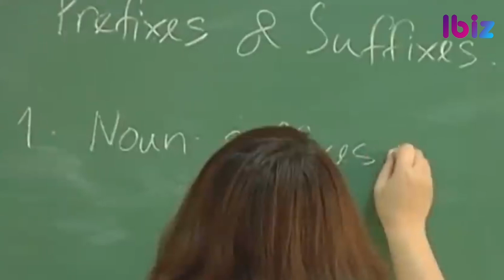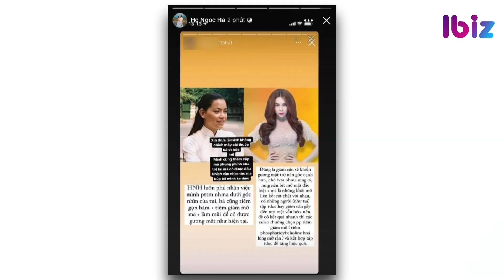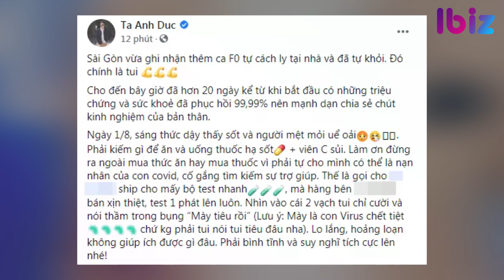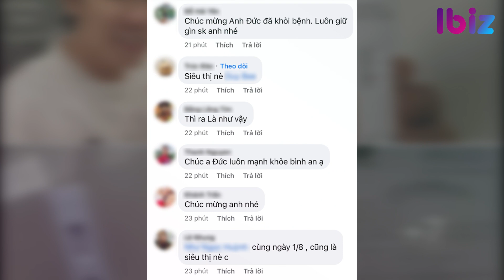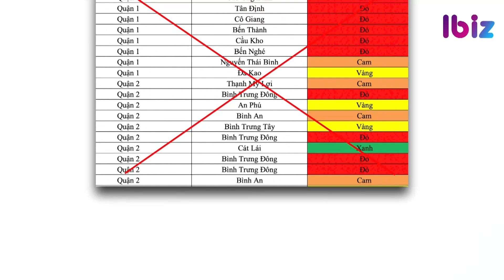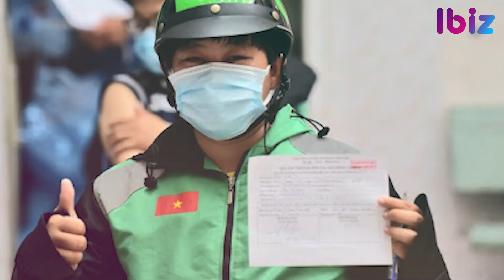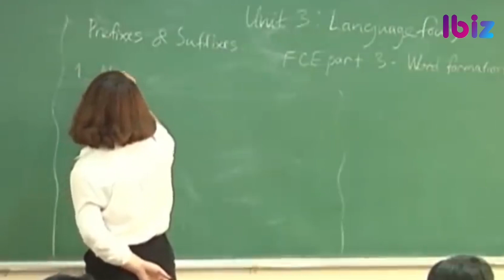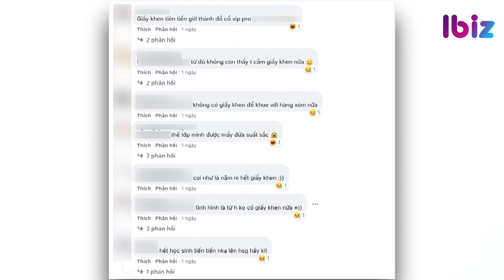Toàn cảnh TP.HCM ngày đầu siết chặt giãn cách; Thực hư chuyện sao quốc tế mặc áo 'Vịnh Hạ Long'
Sốt rần rần hình ảnh Messi, Lisa và loạt sao quốc tế mặc áo ‘Vịnh Hạ Long’
Vì sao dân mạng “đào mộ” bộ ảnh tai tiếng của Hồ Ngọc Hà?
DV Anh Đức đã trải qua chuỗi ngày tự điều trị Vovid-19 như thế nào?
Cười rớt nước mắt với tiếng la thất thanh của bà cô khi test Covid-19
Xuất hiện thêm một chị đại, dám ngăn cản công an dây giăng dây phong toả
Toàn cảnh TP.HCM ngày đầu siết chặt giãn cách
Cảnh báo bảng Excel phân vùng dịch bằng màu sắc lan truyền trên MXH
Từ 23/8: TP.HCM đến từng nhà tiêm vaccine cho người dân ở “vùng đỏ”, “vùng cam”
Lý giải hiện tượng xuất hiện mưa đá bất thường ở TP.HCM, Đồng Nai
Lốc xoáy kinh hoàng ở Bến Tre gây thiệt hại lớn về người và tài sản
Tranh cãi quyết định bỏ giấy khen học sinh tiên tiến, bộ GD-ĐT nói gì?